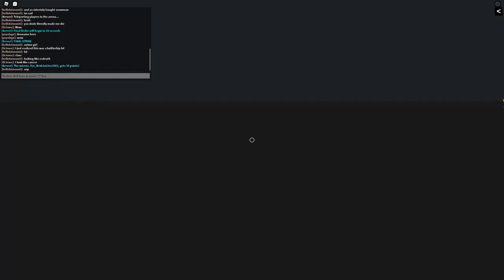This Starter Class is Insanely OP I love it! Critical Strike Roblox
Bro this thief class is so damn fun!